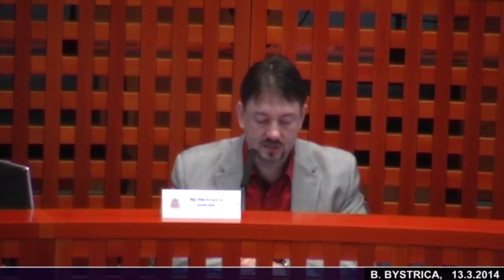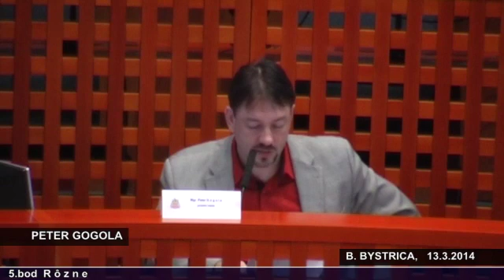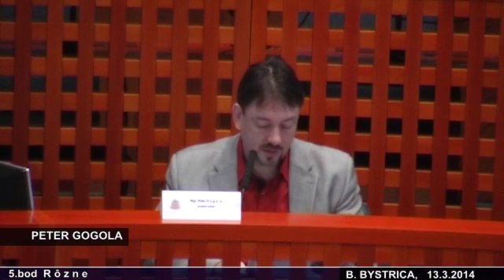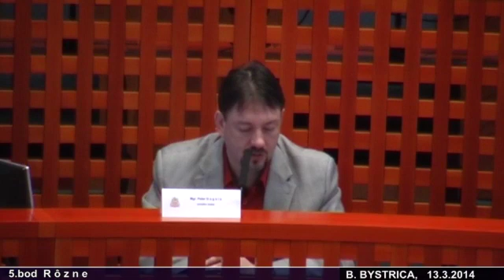MSZ BANSKÁ BYSTRICA - 13.3.2014